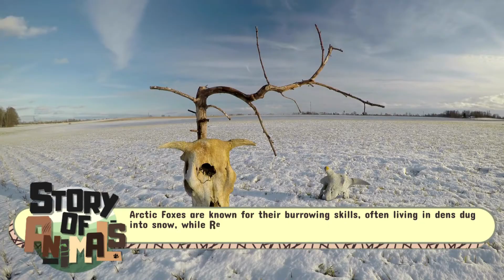Red Fox vs. Arctic Fox: Who Thrives in the Harshest Conditions?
In today’s video, we dive into the fascinating world of foxes, comparing two iconic species: the Arctic Fox and the Red Fox. 🦊🌨️ These two clever canines may share the same family, but they thrive in drastically different environments. The Arctic Fox is perfectly adapted to the freezing cold of the North, with its thick fur and compact body, while the Red Fox is more commonly found in diverse landscapes, from forests to urban areas. 🏞️🔥

We’ll explore their unique physical traits, behavior, and survival strategies, highlighting how each species has evolved to conquer its habitat. From the Arctic Fox’s seasonal coat changes to the Red Fox’s ability to adapt to human environments, these foxes are true marvels of nature. 🌬️❄️ You’ll be amazed at the differences and similarities between these two remarkable creatures as they navigate their contrasting worlds.

Join us to discover which fox reigns supreme in the ultimate survival showdown! Who will win: the master of the frozen tundra or the adaptable survivor of the wild? Watch now to find out! 🦊❄️🌲